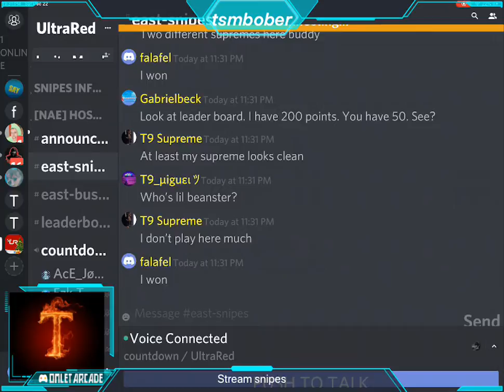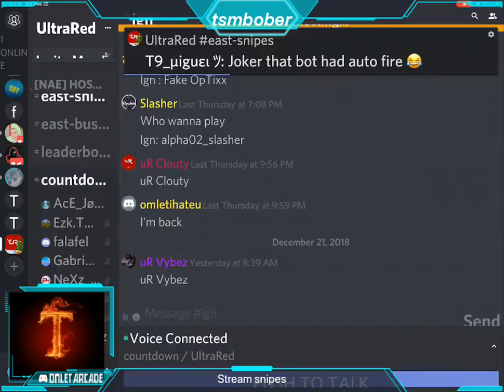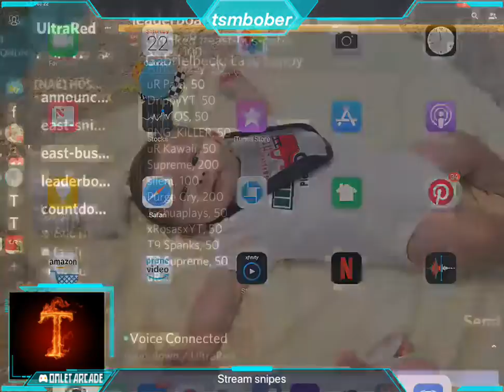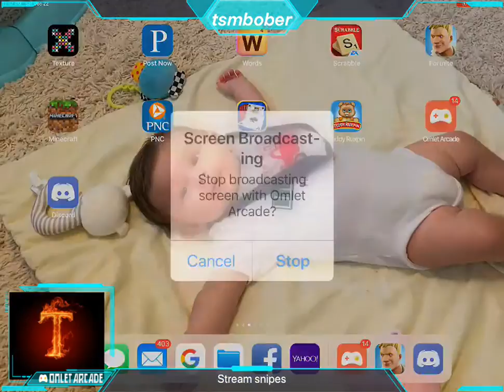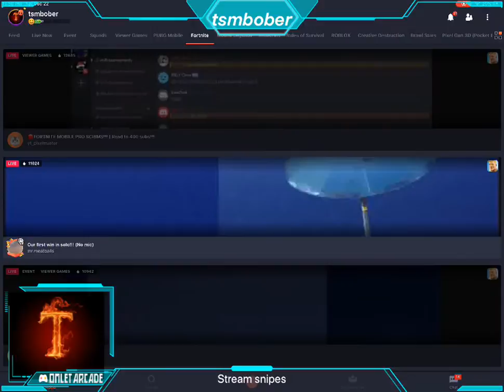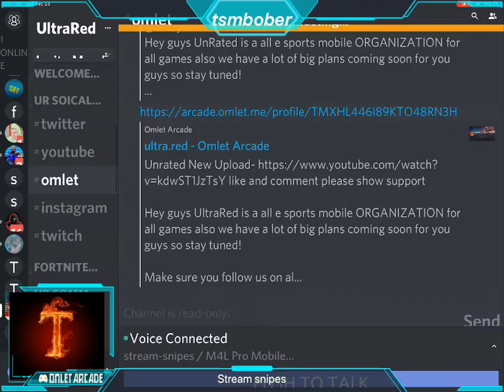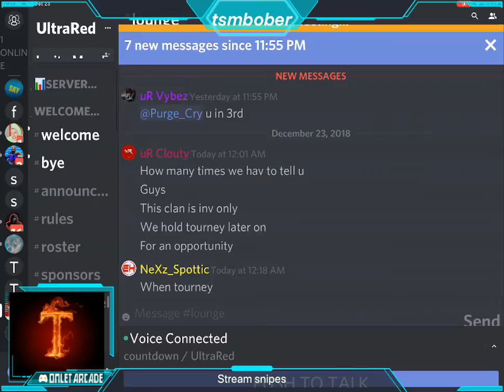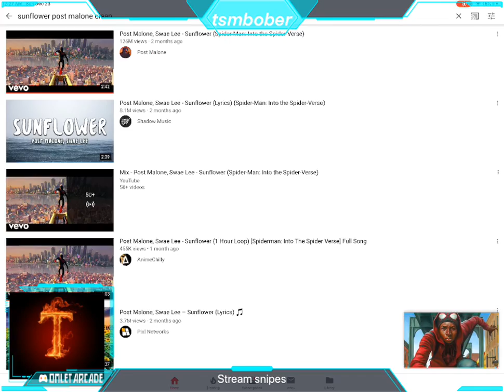I need help🔴🔴🥺🥺